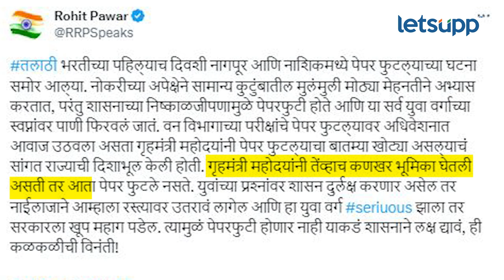Talathi Peper Break : पेपरफुटीचे प्रकार थांबेना... विद्यार्थ्यांनी दिला थेट इशारा | LetsUpp Marathi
राज्यातील विविध पदांसाठी घेण्यात येणाऱ्या परीक्षांमध्ये होणारे गैरप्रकार काही केल्या थांबत नसल्याचं चित्र आहे. आता नाशिकमध्ये घेण्यात आलेल्या तलाठी ऑनलाईन परीक्षेत गैरप्रकार झाल्याचं उघडकीस आलंय. याप्रकरणी पोलिसांनी एका तरूणाला अटक केली असून यामागे एखादे मोठे रॅकेट कार्यरत असण्याची शक्यता वर्तवण्यात येत आहे.